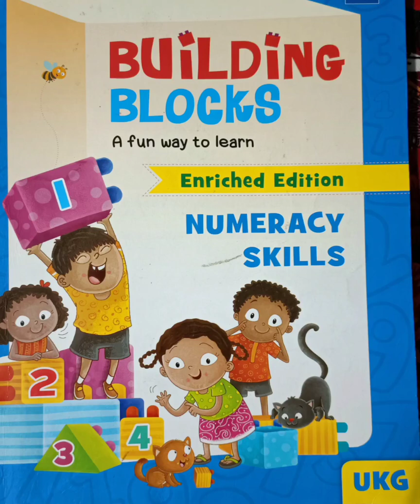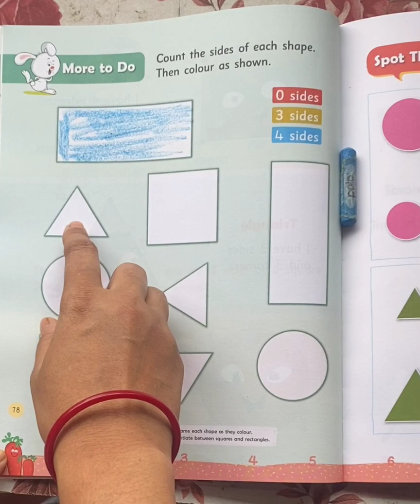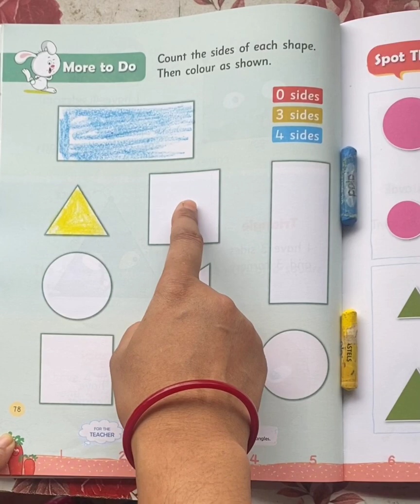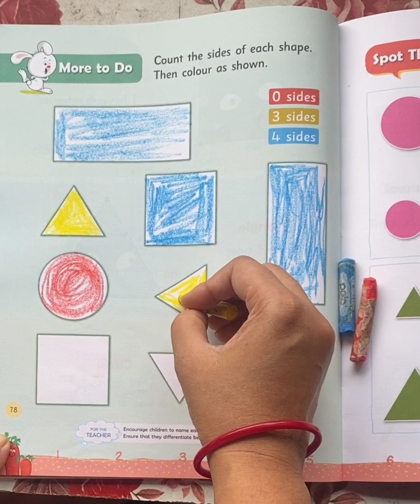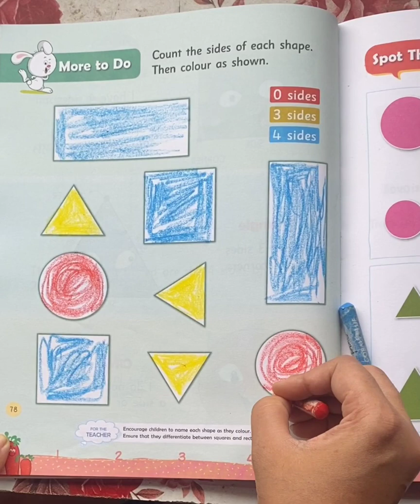UKG Sky Books/Maths book page no.78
In this video you will learn more about shapes.
Welcome To Nidhi's Tutorial